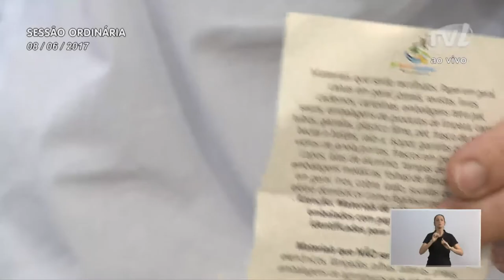Pronunciamento do Vereador Jens Mantau 08/06/2017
Vereador Jens Mantau fala sobre ações da Semana do Lixo

O vereador Jens Mantau (PSDB) falou sobre reuniões em duas unidades de saúde do bairro Itoupavazinha. Relatou que foram discutidos assuntos de suma importância. Disse que as demandas discutidas foram encaminhadas para as secretarias competentes. Falou sobre a inclusão da sexta edição do Bairro Saudável na Semana do Lixo. Informou que nesta sexta-feira (09), às 19h, será feita palestra para alunos e pais com informações sobre lixo reciclado na Escola Básica Estadual Emílio Baumgart. Lembrou para que no sábado (10), a partir de 7h30, as pessoas deixem o lixo reciclado na frente das suas casas para coleta. Informou que 10 mil casas da Itoupava Central receberam convites para que participem da ação de coleta. Comentou que o intuito é deixar o bairro mais limpo após enxurradas. Lembrou que nas enxurradas as pessoas descartam eletrodomésticos e móveis.